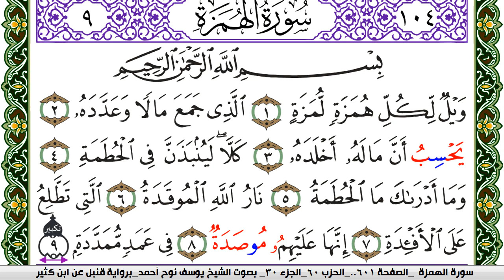سورة الهمزة مكتوبة يوسف نوح احمد برواية قنبل عن ابن كثير